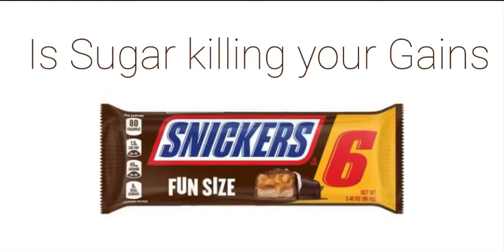Is Sugar Killing Your Gains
It could be causing Insulin Resistance or more harm to your body